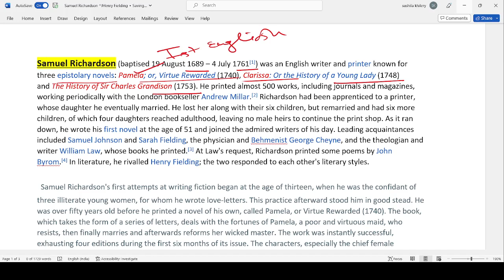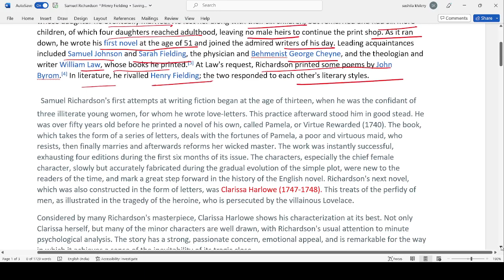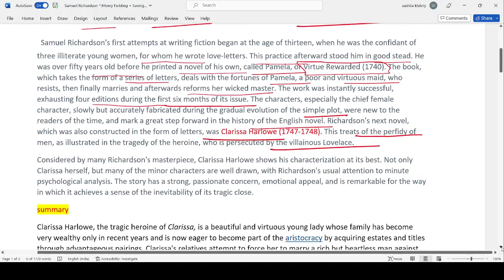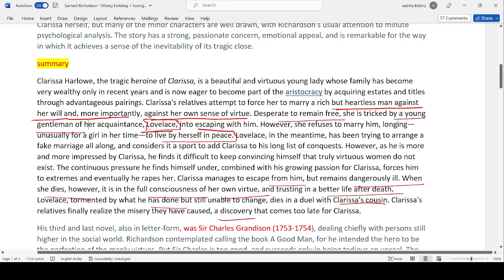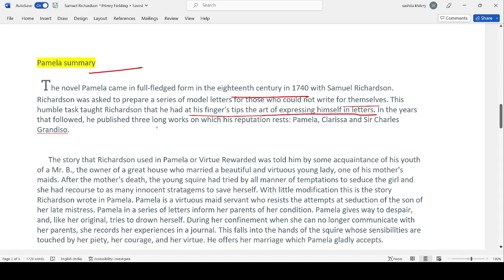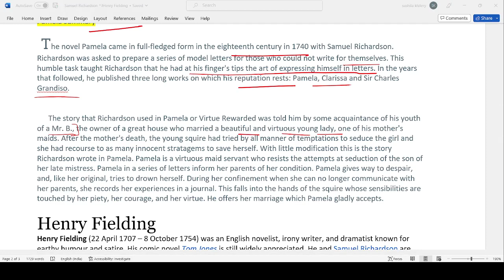Samuel Richardson, Pamel, Clarissa, The History of Sir Charles Grandison@sushilakhilery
Samuel Richardson, Pamel1740, Clarissa 1748, The History of Sir Charles Grandison (1753)